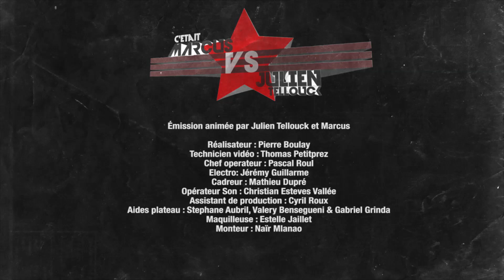Marcus vs Julien Tellouck sur Disney Fantasia : Le pouvoir du son !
Marcus vs Julien Tellouck s'affrontent sur Xbox One avec le jeu musical Disney Fantasia : Le pouvoir du son ! Qui aura le meilleur rythme dans la peau ?